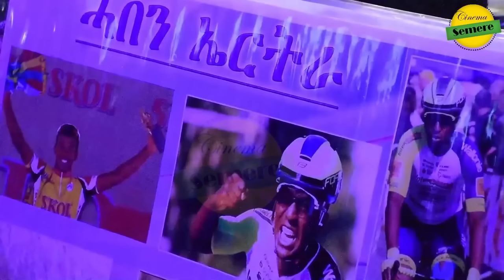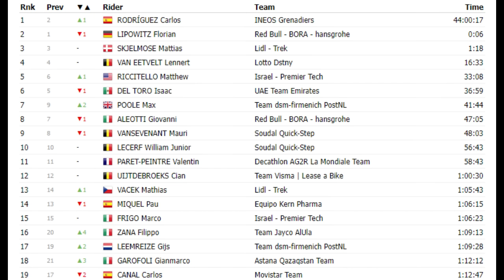CINEMA SEMERE UPDATE SPORT BINIAM GIRMAY ደሃይ ዙር ሃይናን፡ ቢንያም መበል 66 ተርታ ኣትዩ